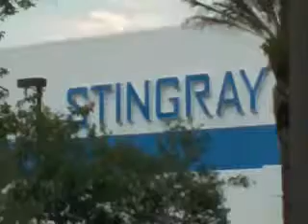2013 Chevrolet Corvette Dealer Lakeland, FL | Chevrolet Corvette Dealership Lakeland, FL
Stingray Chevrolet, located near Lakeland, FL, is the premier provider of new and pre-owned Chevrolet automobiles. Our new and pre-owned inventories hold a wide assortment of vehicles to suit every taste and need. So come down to Stingray Chevrolet, located near Lakeland, FL, today and let us get you in the car of your dreams!